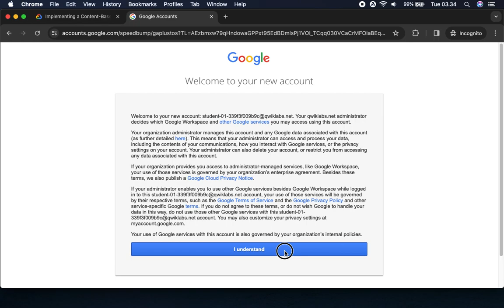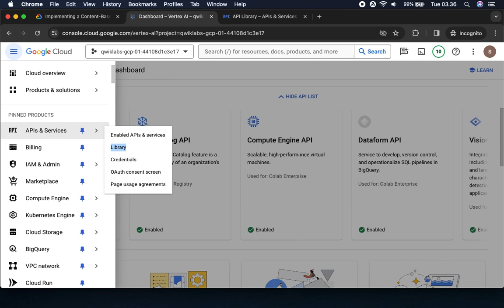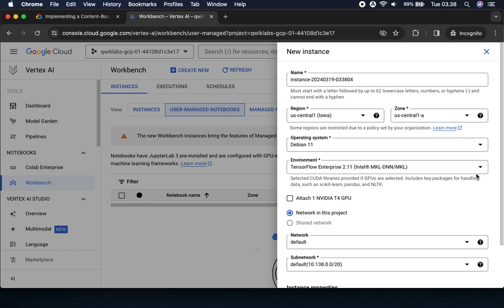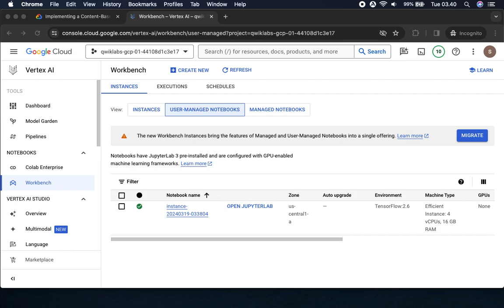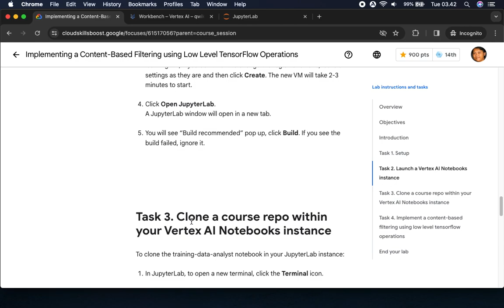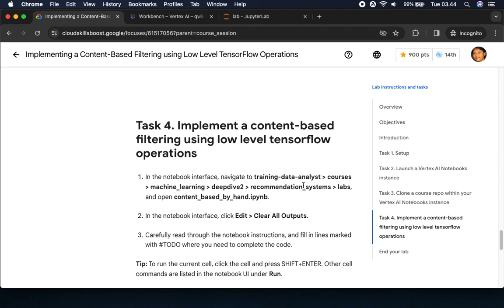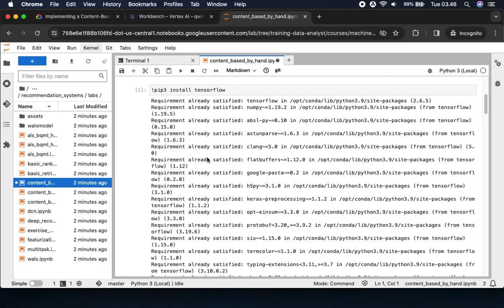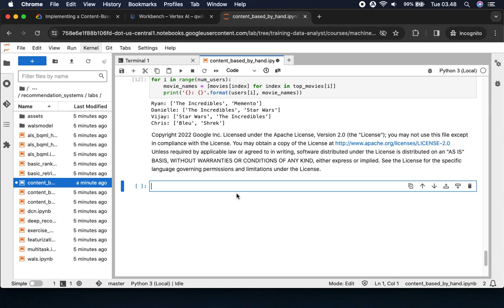Implementing a Content Based Filtering using Low Level TensorFlow Operations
Overview
This lab shows you how to use low-level TensorFlow commands to do content-based filtering.

Objectives
In this lab, you learn how to perform the following tasks:
- Create and compute a user feature matrix.
- Compute where each user lies in the feature embedding space.
- Create recommendations for new movies based on similarity measures between the user and movie feature vectors.